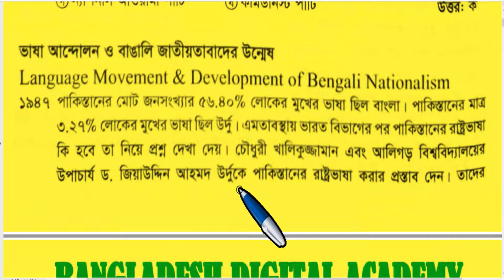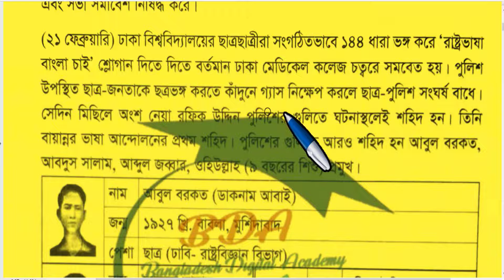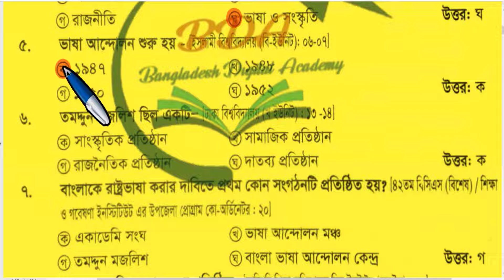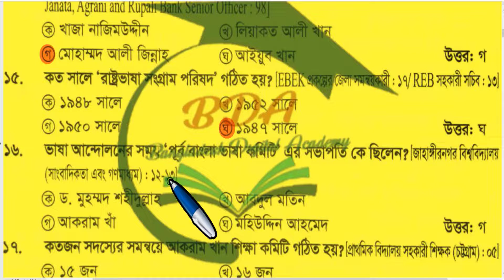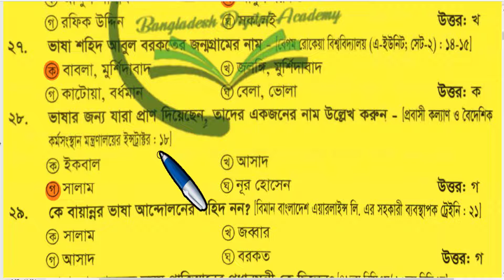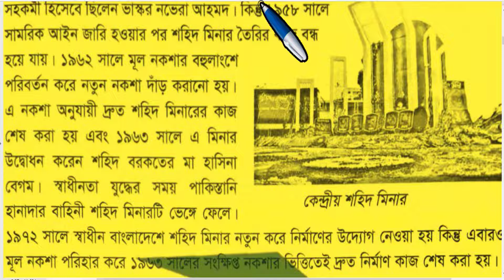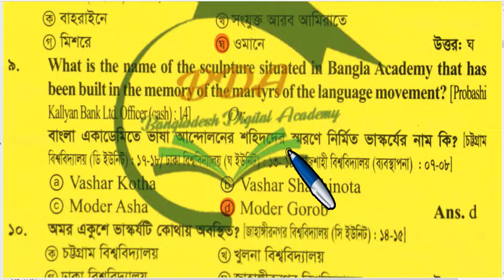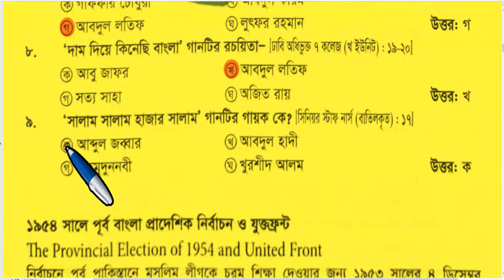ভাষা আন্দোলন সম্পূর্ণ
বিসিএস বাংলাদেশ বিষয়াবলি ভাষা আন্দোলন সম্পূর্ণ
BCS PREPARATION (BANGLADSH AFFAIRS)